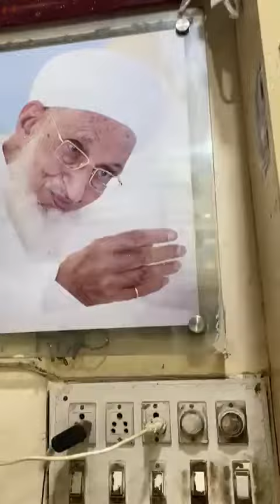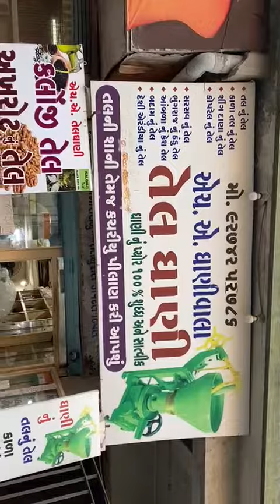Home Made Almonds Oil's H.A.Tell Ghaniwala🙏🏻(1)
H.A.Tell Ghani.9274252786. Bedipara Bhavnagar Road Khadibhavan opp Gujarat Rajkot 🙏🏻